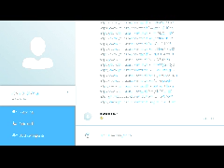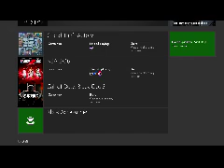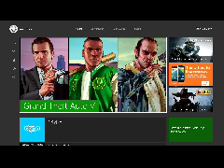Gamer Series 264